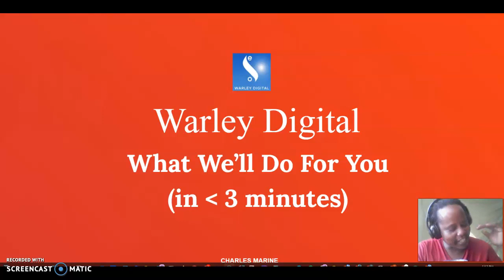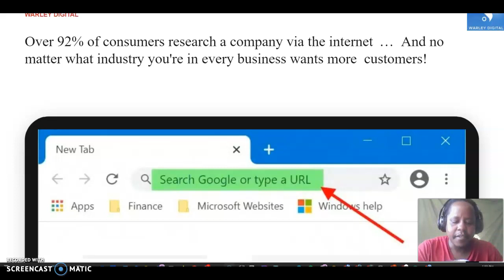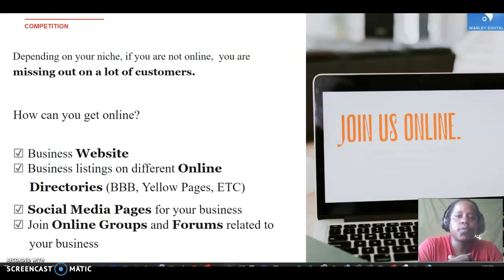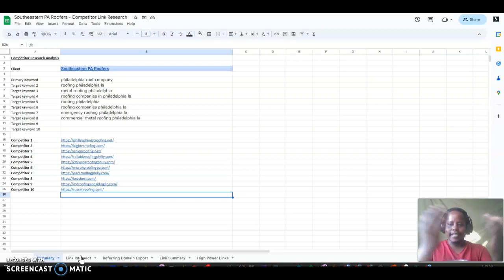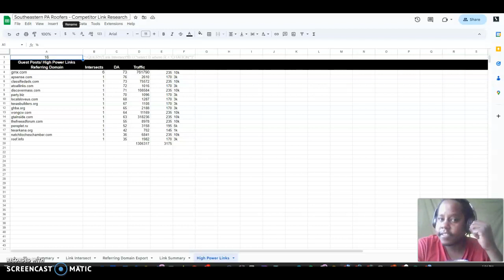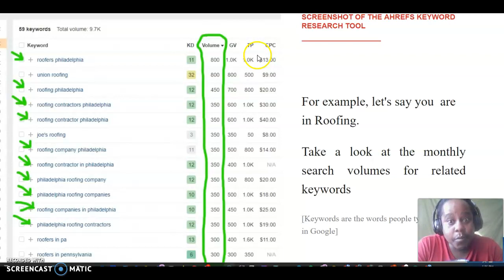Ever wonder what your SEO guy does?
Ever wonder what your SEO guy does? - Warley Digital